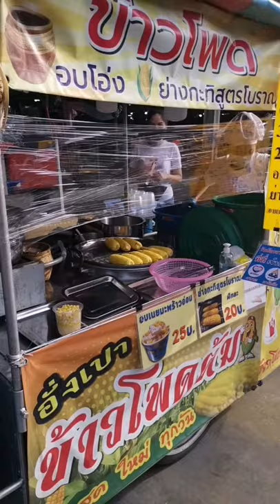Grilled​ Corn​ Coconut​ Milk​ for​